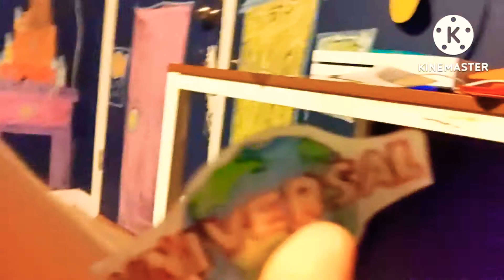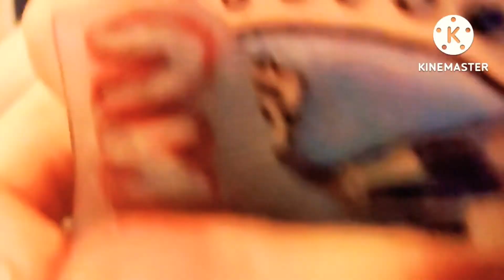Universal VS. Paramount [Annoying P-Head LogoSplodion #4]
Or Paramount.exe To Get Eat
And Die For You